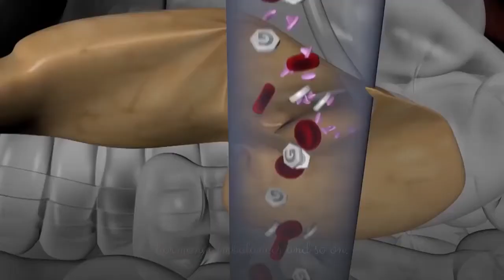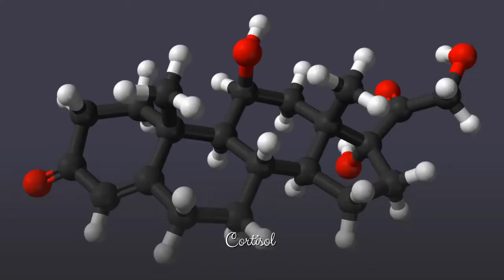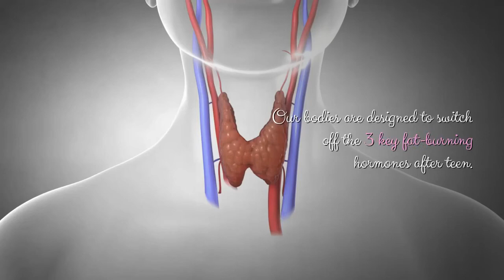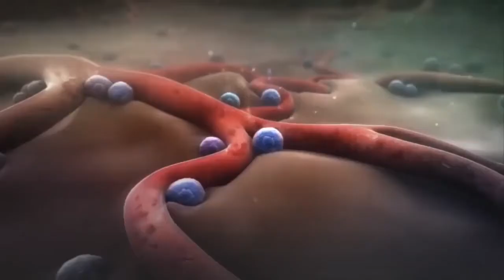Cinderella Solution Review 2020 - Cinderella Solution Weight Loss - Flavor Pairing by Carly Donovan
A recent study suggests how almost 70% of women have obesity, hypertension, hormonal imbalances and so on.

One of the most common things that women face is obesity.

The pharma companies have a lot of solutions to this and our gym instructors have a lot of workout plans too.

But, the question is, do these really work?

If you’re a woman who has tried everything but hasn’t been able to lose a pound, then this is for you.

You try to lose weight, but you can’t.

Every time you look in the mirror, you feel less confident.

Day-by-day your body becomes a home for diseases, anxiety, depression, and loss of libido. Here is a solution called ‘Cinderella Solution’ designed by Carly Donovan to help women like you lose weight naturally and permanently.

It is not a medicine or a workout plan, you’ll be amazed when you learn more about it.

Cinderella Solution is every woman’s solution to combating the major decrease in metabolism that occurs after puberty.

New studies have shown that women go through a major hormonal transition between puberty and menopause that makes it difficult to lose weight and to maintain a healthy figure, as it diminishes your metabolism.

This program teaches you how to reactivate your female fat loss code to boost your metabolism and to start burning off excessive weight.

What is Cinderella Solution?

Carly Donovan, a woman in her late 30’s, was literally obese.

She did everything to get back in shape but she couldn’t.

Fortunately, she discovered how Japanese women managed to remain healthy and disease-free, and live a long life.

She discovered how flavor-pairing could do wonders as it does for the women of Japan.

She decided to do some research and hired a team.

Within six months, they found out how great the technique was.

Slowly she started using it and lost 14 lbs in a week.

She is in perfect shape now and intends to help every woman suffering from obesity.

She experimented on many women and the results were excellent. She has been interviewed many times globally on live channels and her work has become well-known.

 Hence, to help each and every woman across the globe, she has released her formula in the name of ‘Cinderella Solution’.

The Cinderella Solution offers an easy to start, simple-to-follow cure using Flavor-Pairing rituals that hit the “reset-switch” on your metabolisms 3 key fat-burning hormones; Insulin, Cortisol and Estrogen.

Cinderella solution has simple recipes that will accelerate your body’s fat-burning mechanism and your body will then burn fat naturally.

Who is the Cinderella Solution Diet for?

As discussed earlier, Cinderella Solution is not a medicine or a workout machine.

It is a book full of recipes that belong to the flavor-pairing strategy.

All of these recipes or combinations are 100% proven to be safe and effective.

It doesn’t matter if you’re old or young, Cinderella Solution Diet plan is designed for women in their 20s, 40s or even 60s.

Although Cinderella Solution doesn’t cure diseases like hormonal imbalance, diabetes or heart diseases, it helps in improving your overall condition as the flavor-pairing strategy is used to strengthen your body’s immune system and metabolism.

Many women have reported that it has helped their bodies heal from within and gain their lost self-confidence.

It is not your fault. Our bodies are designed to switch off the 3 key fat-burning hormones after teen.

We simply need to rewire our bodies’ mechanism to get back in a healthy shape.

What is Shoku-Iku Flavor-Pairing?

Cinderella Solution is based on the Japanese principle – ‘Shoku-Iku’, which means Nutrition Architecture.

According to them, flavor-pairing is the best way to boost our fat-burning mechanism and hormones’ health.

How Does The  Cinderella Solution Works?